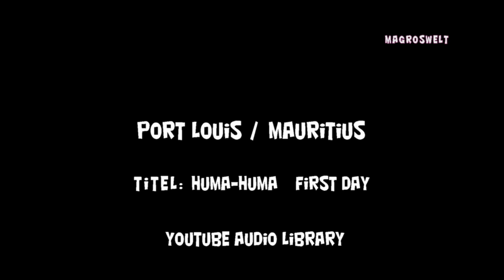Port Louis - the capital of Mauritius HD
Port Louis is the economic, cultural, political center of the country and the most populous city on the island. The city's economy is dominated by one of the most important financial Center in Africa, home to the largest port facility in the Indian Ocean region, through tourism and manufacturing industries.
Attractions Are the central market, Le Caudan Waterfront shopping area, the racecourse Champ de Mars, which is the second oldest racecourse in the world, l'hôtel National, the Meenakshi Temple and the Blue Penny Museum, where you one of the four unstamped stamps can admire Blue Mauritius.

Time: august 2009
Location: Mauritius